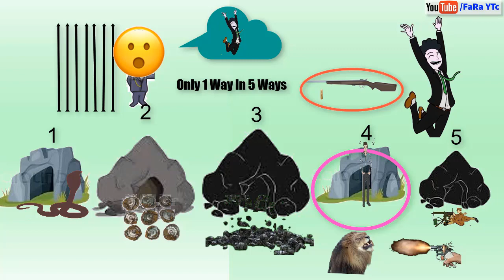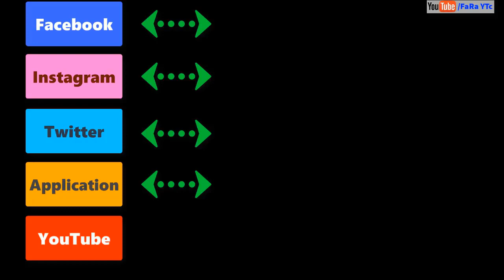RIDDLE only for GENIUS